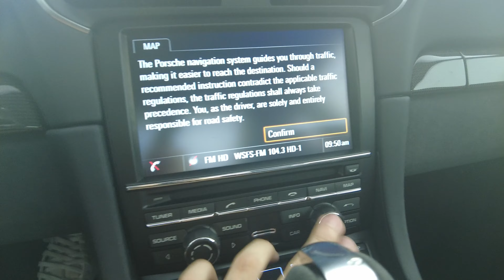2015 PORSCHE 911 GT3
WPOAC2A98FS184170